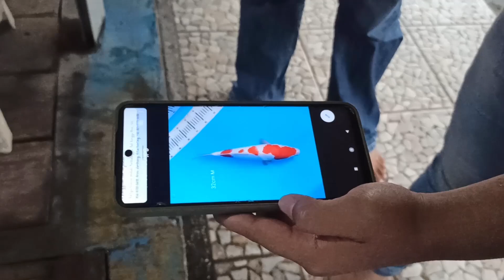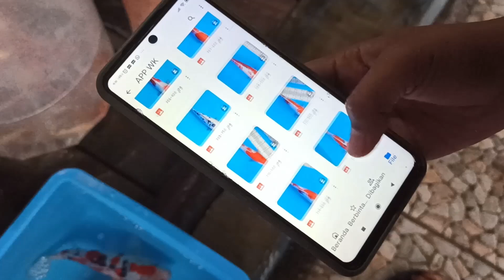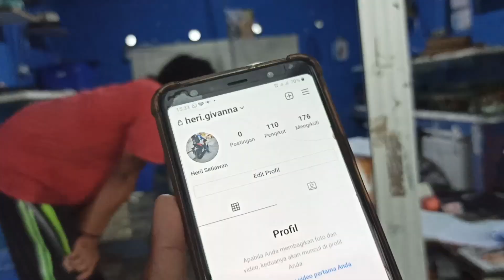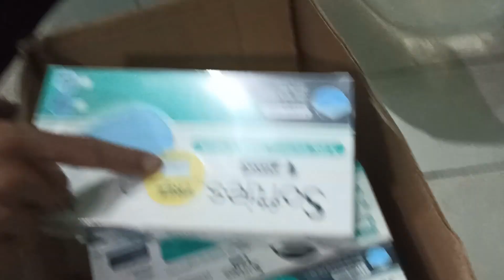TERNYATA IKAN KOI BISA BARTER DENGAN BARANG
BELI IKAN KOI TIDAK HARUS DENGAN UANG